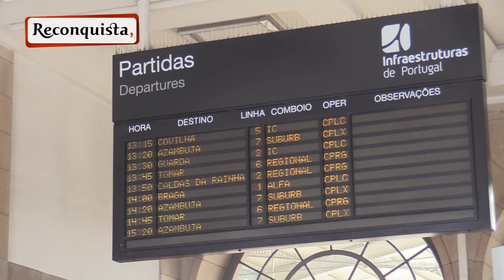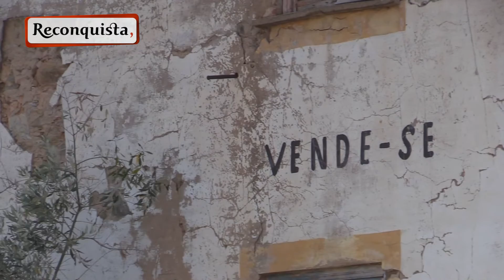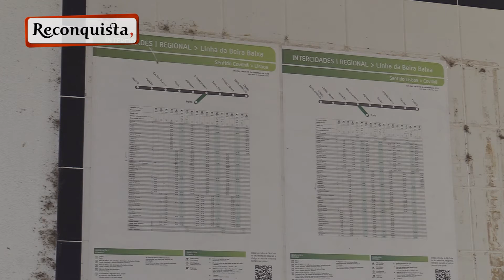Viagem pelos 125 anos da Linha da Beira Baixa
A Linha da Beira Baixa foi inaugurada em 1891 e desde então faz parte do dia-a-dia de muitas pessoas.
O Reconquista fez a viagem de comboio e mostra também a história da estação do Fratel, que foi uma das mais importantes desta via